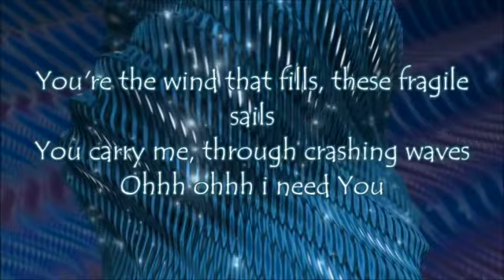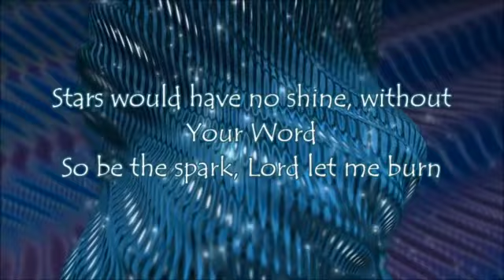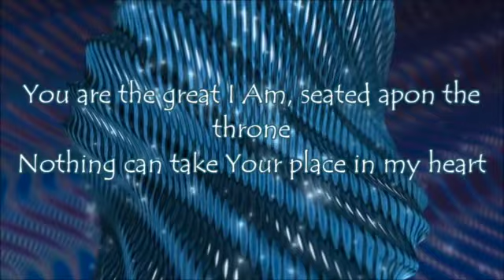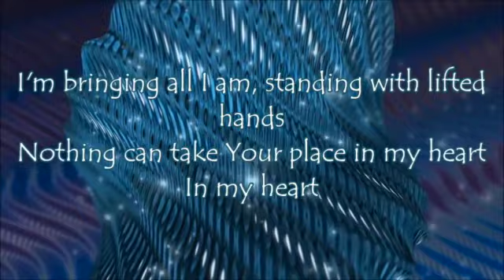Experience HiCT 2 18 21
How we experience God